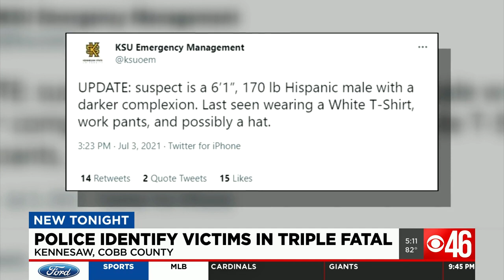Police identify victims in triple fatal in Cobb County